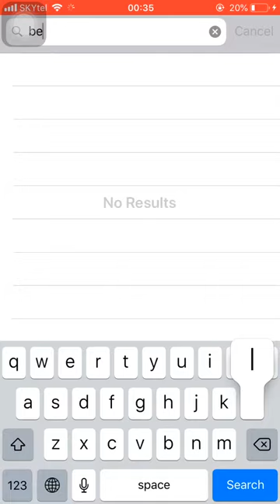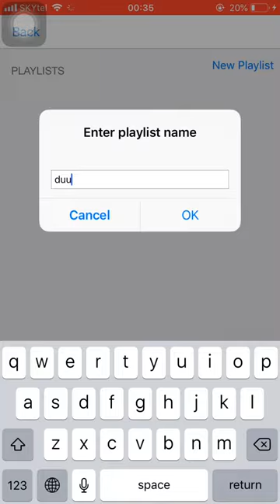Iphone deer duu tatah arga